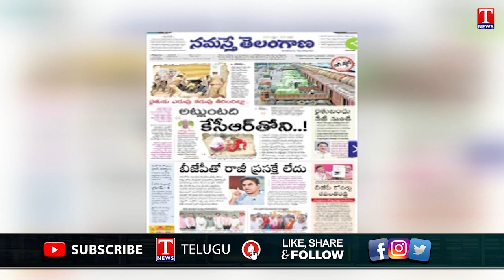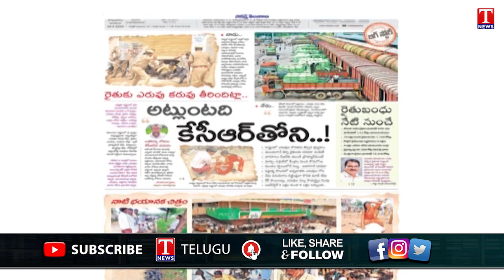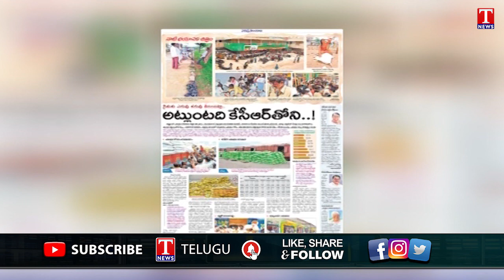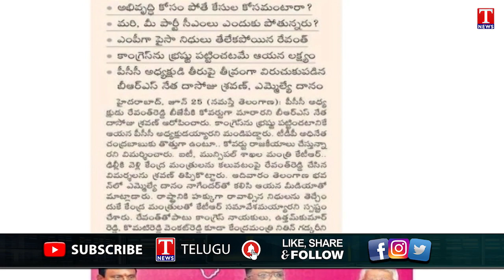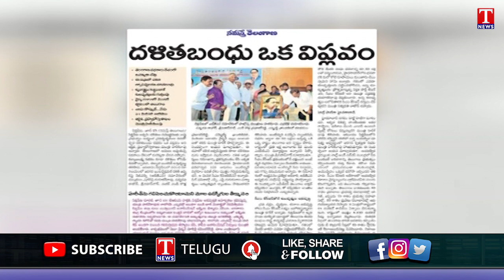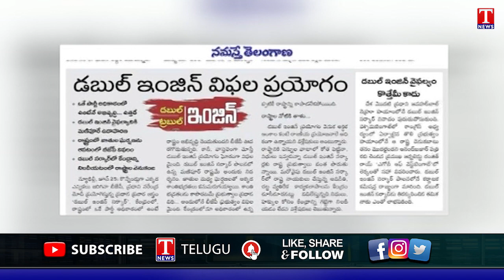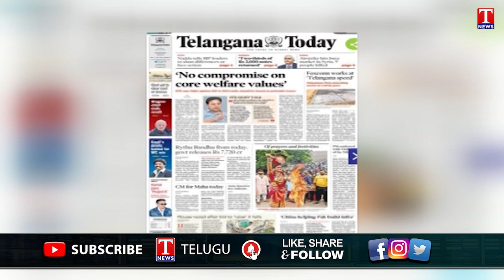Varthalu Vastavalu | Today's News Paper Headlines | 26-06-2023 | T News